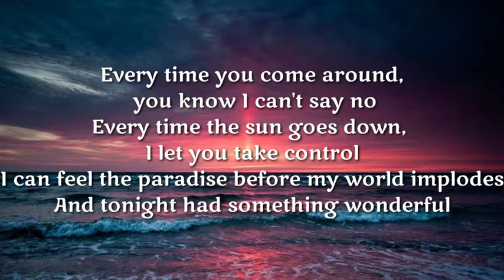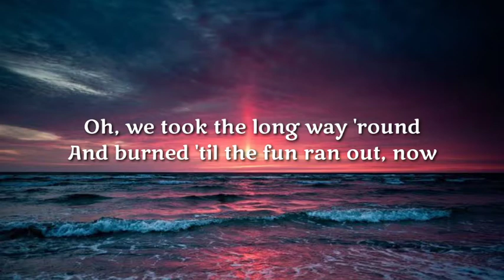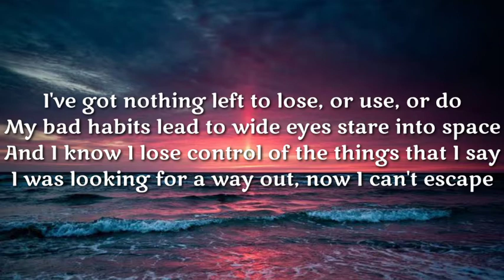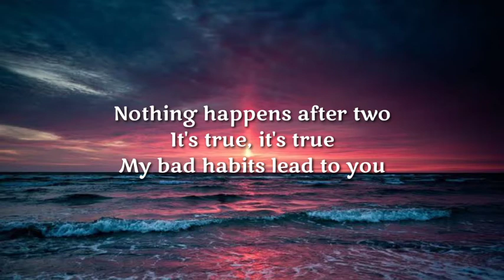Davina Michelle (Cover) | Bad Habits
Bad Habits by Ed Sheeran covered by Davina Michelle (Lyrics)